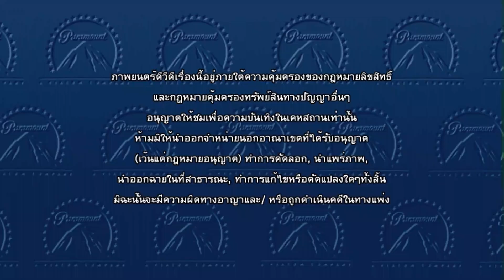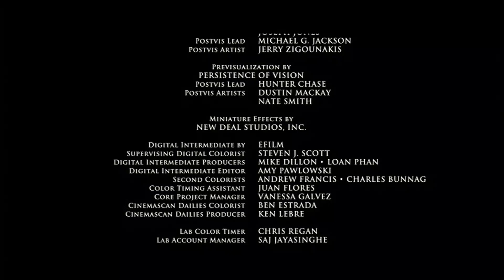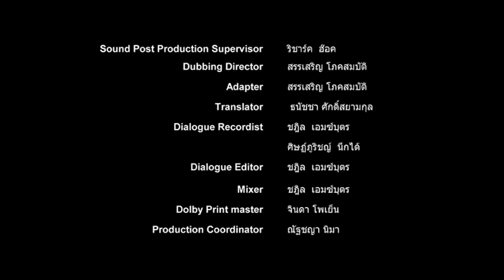Opening/Closing To Cowboys & Aliens 2011 DVD (Thai Copy) (Vanilla Version)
Premiere Version.

Thai: สงครามพันธุ์เดือด คาวบอยปะทะเอเลี่ยน